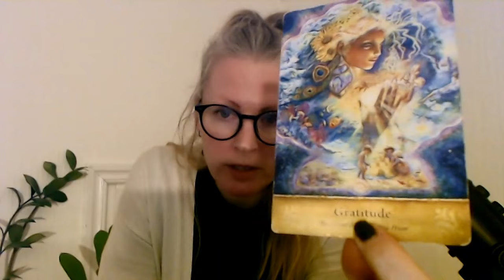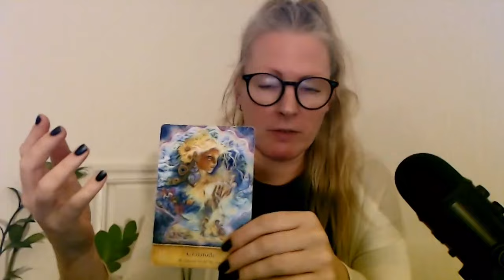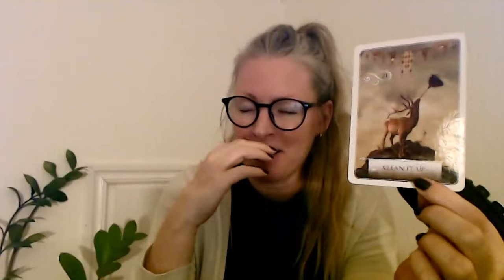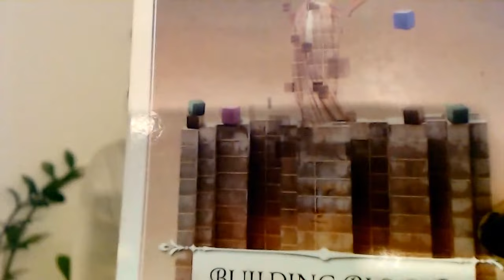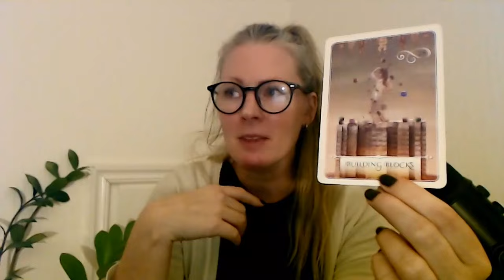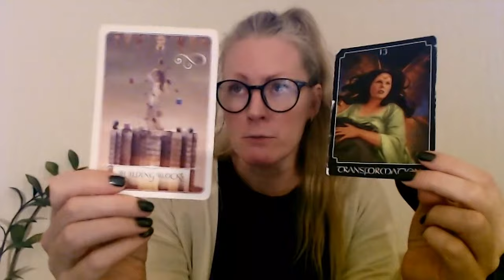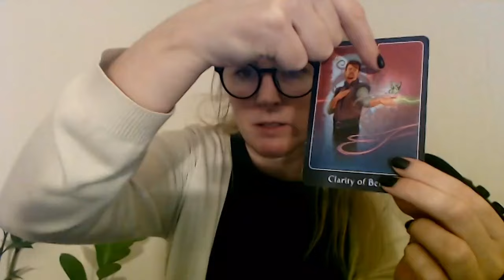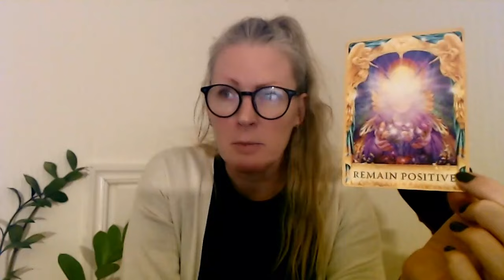♊️Gemini! ~ "COUNT YOUR BLESSINGS!" ~ Monthly NOVEMBER -24!💖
1-2 questions, ca 15 min, 55 usd/euro
3-4 questions, ca 45 min, 88 usd/euro

With love,
Emma!🔹